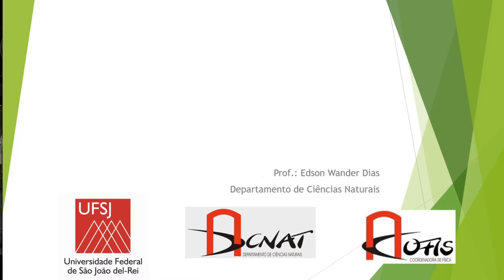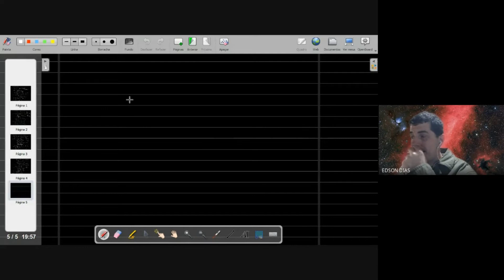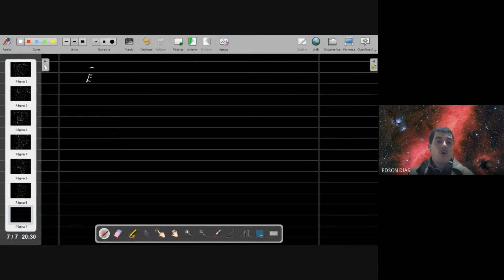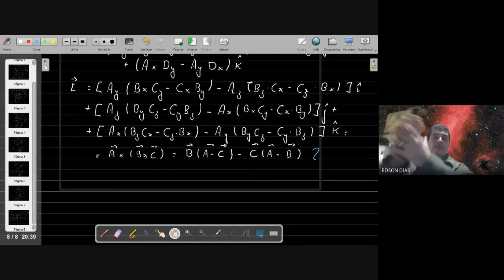Aula 03 - Produtos Vetoriais e o Tensor de Levi-Civita: Métodos da Física Teórica A.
Nesta aula, exploramos o produto vetorial descrito em termos do Tensor de Levi-Civita. Na segunda parte, demonstramos a conhecida "regra do BAC-CAB" para o duplo produto vetorial e suas propriedades geométricas. No final, discutimos como construir o duplo produto vetorial através do tensor de Levi-Civita. Aula 03 do curso de Métodos da Física Teórica A, ofertada para os cursos de Licenciatura e Bacharelado em Física da UFSJ, no primeiro período letivo de 2021.